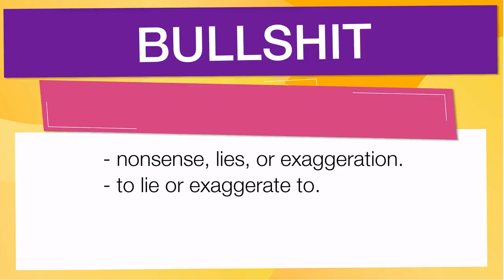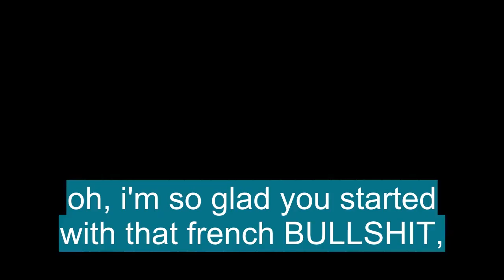Vocabulario en inglés basico: 'BULLSHIT'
En esta Clase de inglés aprenderemos la palabra BULLSHIT () con ejemplos de series de televisión

BULLSHIT significa:

- Nonsense, lies, or exaggeration.
- To lie or exaggerate to.
- To speak lies or nonsense.
- (used especially to express disagreement.)
- Call bullshit,
- To call out or direct attention to lies, nonsense, or exaggeration: It’s time to call bullshit on the fantasy of colonizing Mars and get to work saving the planet we already have.
- Exaggerated or foolish talk; nonsense
- Deceitful or pretentious talk
- (in the British Army) exaggerated zeal, esp for ceremonial drill, cleaning, polishing, etc
- (intr)
- To talk in an exaggerated or foolish manner
- To talk bullshit to

Let's see how 'BULLSHIT' is used in Advanced English vocabulary:

- Right up until Thomas Bilgram, a quirky Dane, called bullshit on that and saved dozens of dying, barley-filled libations, eventually reincarnating them into Mashed Up Craft Gin. :
- Meanwhile, people who typically make a lot of money on Wall Street, like billionaire hedge fund manager Leon Cooperman, say the Reddit-fueled short squeeze is “bullshit.” :
- You crack down on all the super-engaging bullshit, and your profits go out the window. :
- Kylie wanders through most of the film the way I wandered through most of 2020 — glassy-eyed, openly horrified at everyone else’s bullshit, and desperate to go outside. :
- My coworkers and friends knew it was bullshit, and that’s what matters most. :

Para aprender es importante saber el vocabulario en inglés con promunciación, BULLSHIT se pronuncia / ˈbʊlˌʃɪt  / en el IPA o [ bool-shit  ]